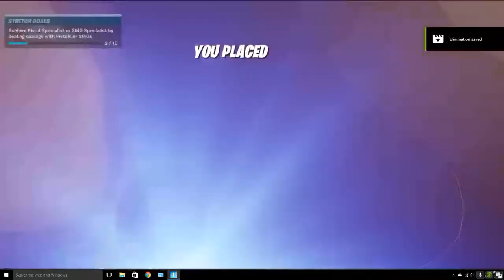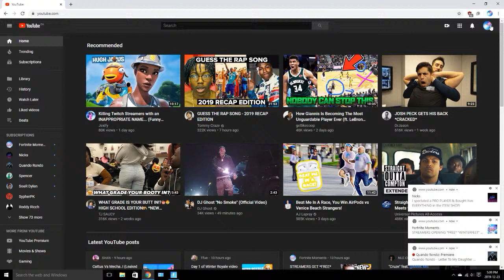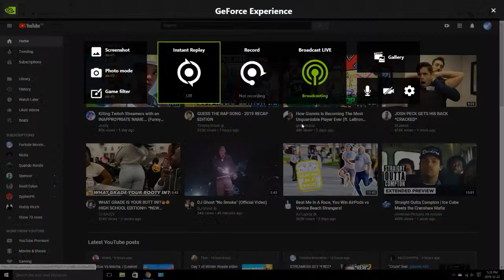Chill Solos - Join the Stream :)